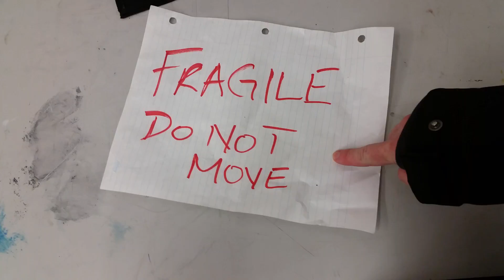Pam's style of humour